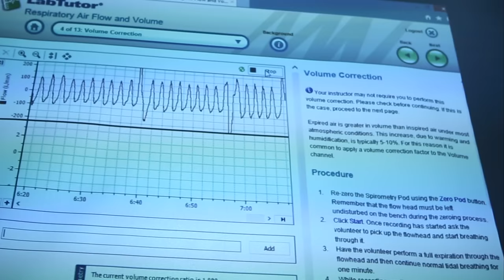IMDC Ideology | Chairman IMDC | IMDC 360°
Chairman Islamabad Medical & Dental College - IMDC Dr. Ghulam Akbar Khan Niazi believes that more than the education, it’s the character that lifts up the spirit of being fair and just, not only to yourself but to your fellow colleagues and teaching staff as well.